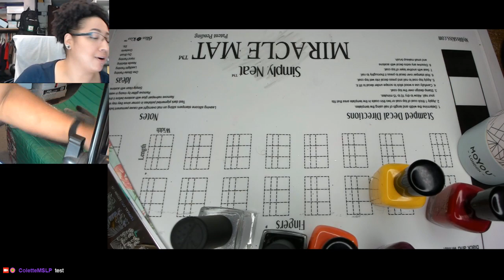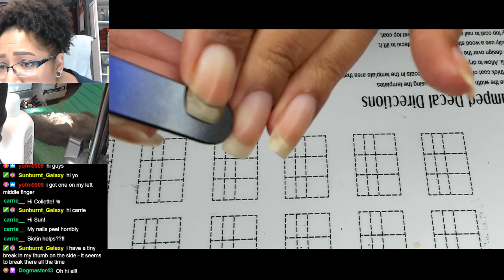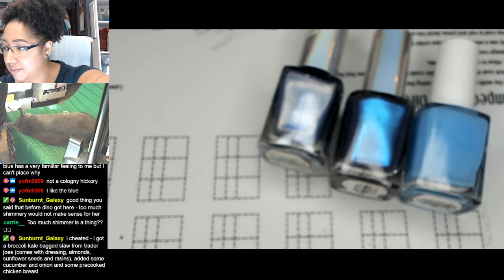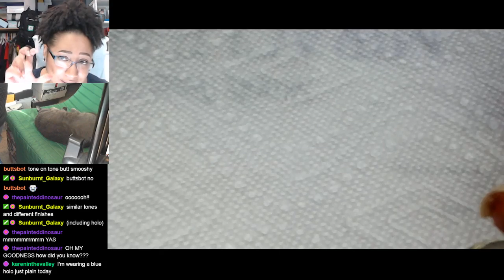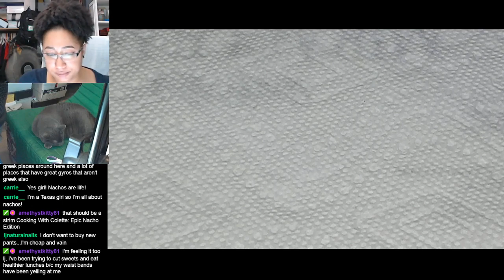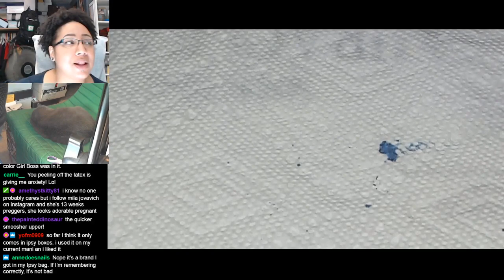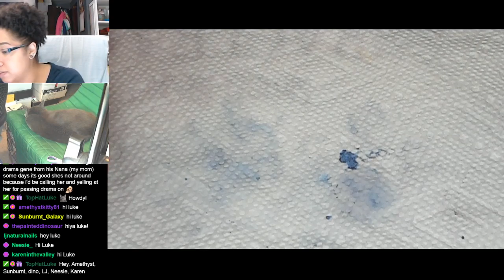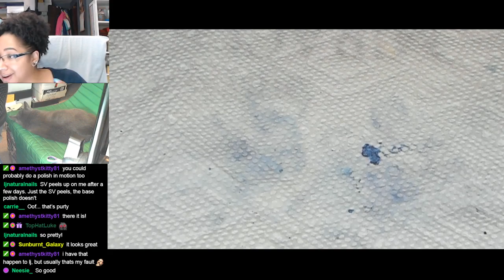Nail Polish Testing | Shades of Blue Smooshy Marble | Extended Nail Art Tutorial [Streamed 8/7/19]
When I originally did this mani in August, it gave me all the summer vibes but I'm feeling it for winter too!

-Color Club - Take A Chill Pill
-Color Club - Rhythm And Blues
-Color Club - Oh the Irony
-Seche Vite Fast Dry Top Coat
-Orange stick
-MoYou London - Crystal Clear Stamper
-Mini Lint Roller